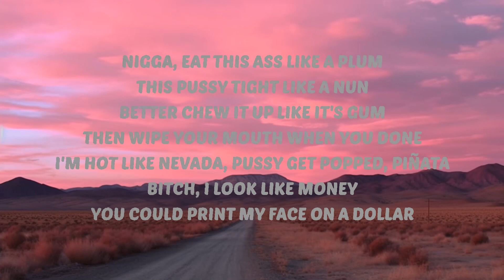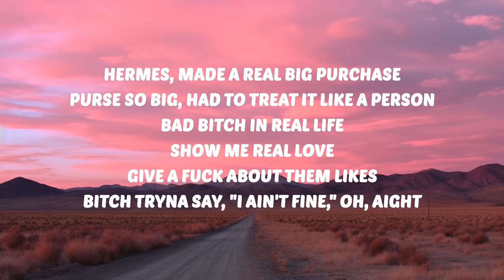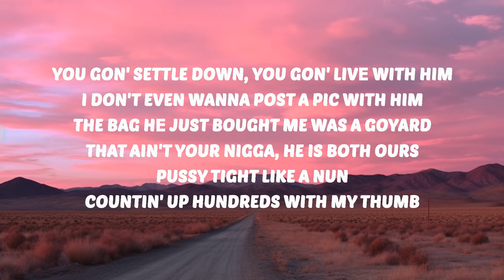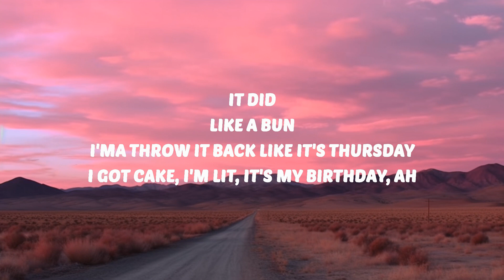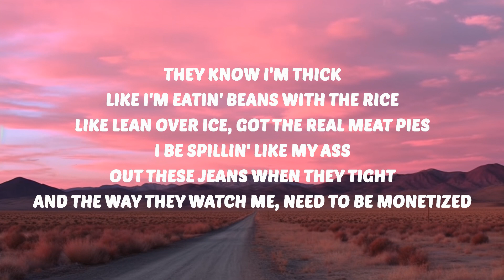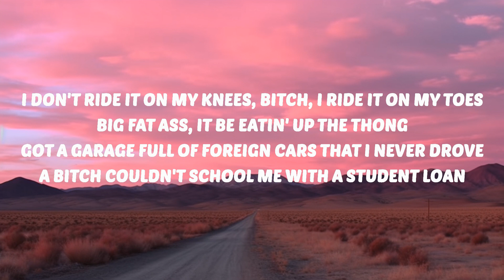Cardi B - Bongos (Lyrics) ft. Megan Thee Stallion | 30 Min Lyrics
🎶 Cardi B - Bongos (Lyrics) ft. Megan Thee Stallion

Cardi B
Bongos
Cardi B Bongos
Bongos Cardi B
Cardi B Bongos Lyrics
Bongos Cardi B Lyrics
Cardi B Megan Thee Stallion Bongos
Megan Thee Stallion Bongos
Bongos Megan Thee Stallion

🎤 Lyrics:
[Intro: Cardi B]
Bong-bong-bong (We good?)
Bong-bong-bong-bong-bong (Like a drum)
Bong-bong-bong-bong-bong-bong-bong (Haha, this is fire)
Bong-bong-bong-bong-bong

Nigga, eat this ass like a plum (Plum)
This pussy tight like a nun (Nun)
Better chew it up like it's gum (Gum)
Then wipe your mouth when you done (Okay)
I'm hot like Nevada, pussy get popped, piñata
Bitch, I look like money (Like money)
You could print my face on a dollar
Beat it up (Bong-bong-bong)
Beat it up (Bong), okay
Five, four, three, two, one, lift off (Hey)
Honey, I'm home, shoes gettin' kicked off (Uh)
Every time I turn around, a bitch pissed off (Ah-ha)
Little dusty ass hoes need a lint brush (Woo)
You gon' settle down, you gon' livе with him (What?)
I don't even wanna post a pic with him (No)
The bag hе just bought me was a Goyard (Goyard)
That ain't your nigga, he is both ours
Pussy tight like a nun (Nun)
Countin' up hundreds with my thumb (Thumb)
I don't care where you from (From)
Better beat this shit like a drum (Okurrr)
Don't be talkin' shit like you know me (Woo)
I ride dick like a pony, girl
That nigga look like a brokey (Real hot girl shit)
Go and fuck with his homie, he a— (Ah)

This ass sit like the stallion, all these wannabes my lil' ponies
These hoes camped out in the comments, always talkin' like they know me (Ayy)
Thick bitches in the black truck, packed in
Eat whoever in my way, Ms. Pacman
Hermes, made a real big purchase
Purse so big, had to treat it like a person
Bad bitch (Bad bitch) in real life (In real life)
Show me real yêu (Yeah, yeah), give a fuck about them likes ('Bout them likes)
Bitch tryna say, "I ain't fine," oh, aight
They know I'm thick like I'm eatin' beans with the rice
Like lean over ice, got the real meat pies (Yeah, yeah, yea